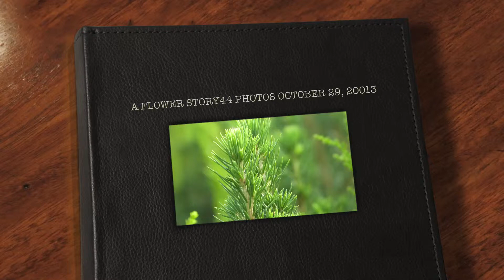A Flower Story October 29 20013 Lifesongs CD As backround Music ET 3:40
ET 3:40s